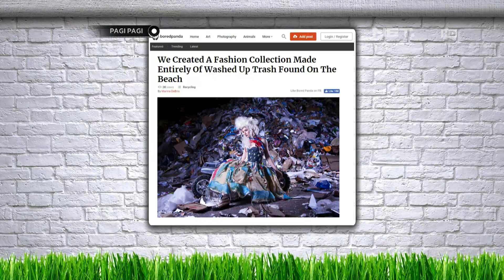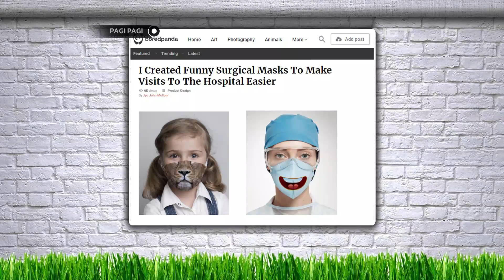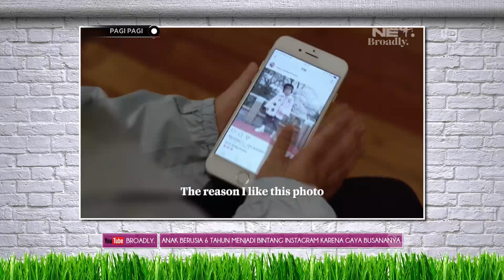Tips Gambar Alis Dari Ahlinya